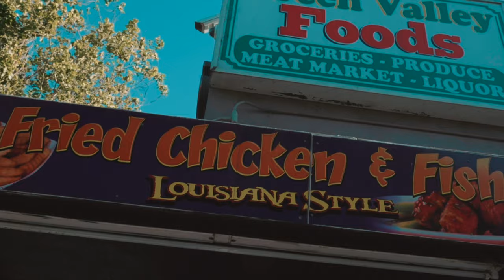Shady Nate - FREE GAS (Official Music Video)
Shady Nate Is Back!! This Time He Drops (FREE GAS) Of The Brand New Project (LOYALTY BREEDS ROYALTY) Out Now.